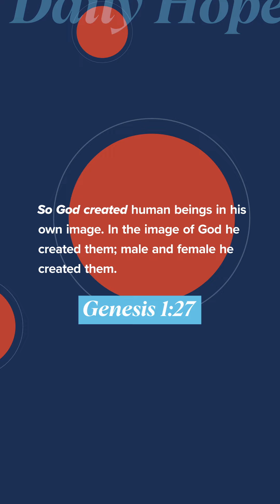You Are Made in God's Image: Daily Hope with Pastor John S. Dickerson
You are an image bearer of the One True God of the universe. Genesis 1:27

Get Daily Hope delivered to you each day by texting "DAILY" to 71093!